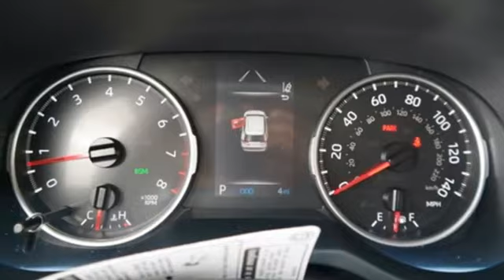2021 Toyota RAV4 Miami FL Ft Lauderdale, FL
Year: 2021
Make: Toyota
Model: RAV4
Trim: XLE Premium
Engine: 2.5L 4-Cylinder DOHC Dual VVT-i
Transmission: 8-Speed Automatic
Color: Green
Interior: Ea40
Stock #: R138094
VIN: 2T3C1RFV6MW138094
2021 Toyota RAV4, Ea40. Recent Arrival! Priced below KBB Fair Purchase Price! 28/35 City/Highway MPGbrGreen 2021 Toyota RAV4 XLE Premium FWD 8-Speed Automatic 2.5L 4-Cylinder DOHC Dual VVT-ibrbrbrEa40, 3 Spoke Leather Steering Wheel, 4-Wheel Disc Brakes, 6 Speakers, ABS brakes, Air Conditioning, Alloy wheels, AM/FM radio: SiriusXM, AM/FM Stereo, Apple CarPlay/Android Auto, Auto High-beam Headlights, Automatic temperature control, Axle Ratio: 3.177, Brake assist, Bumpers: body-color, Delay-off headlights, Driver door bin, Driver vanity mirror, Dual front impact airbags, Dual front side impact airbags, Electronic Stability Control, Emergency communication system, Exterior Parking Camera Rear, Four wheel independent suspension, Front anti-roll bar, Front Bucket Seats, Front Center Armrest, Front Door Smart Key System w/Push Button Start, Front dual zone A/C, Front fog lights, Front reading lights, Fully automatic headlights, Heated door mirrors, Illuminated entry, Knee airbag, Leather Shift Knob, Low tire pressure warning, Occupant sensing airbag, Outside temperature display, Overhead airbag, Overhead console, Panic alarm, Passenger door bin, Passenger vanity mirror, Power door mirrors, Power driver seat, Power Liftgate, Power moonroof, Power steering, Power windows, Radio data system, Rear anti-roll bar, Rear seat center armrest, Rear window defroster, Rear window wiper, Remote keyless entry, Roof rack: rails only, SofTex Seat Trim, Speed control, Speed-sensing steering, Split folding rear seat, Spoiler, Steering wheel mounted audio controls, Tachometer, Telescoping steering wheel, Tilt steering wheel, Traction control, Trip computer, Turn signal indicator mirrors, Variably intermittent wipers, and Wheels: 19" Multi-Spoke Super Chrome Alloy.

Address:
444 NW 165th Street